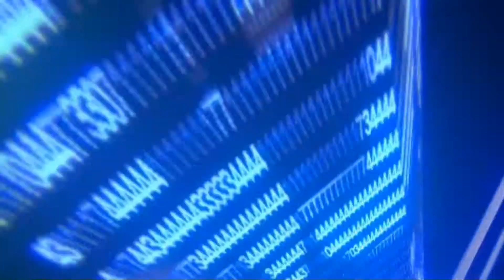CROC: LEGEND OF THE GOBBOS CAP 21: ¡SALTA CROC, SALTA (1080p-Español)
MosqueGamer 1 al habla! Hola a todos chicos y chicas, bienvenidos a un nuevo capítulo de Croc en el que al fin nos pasamos el nivel. Espero que os guste :D